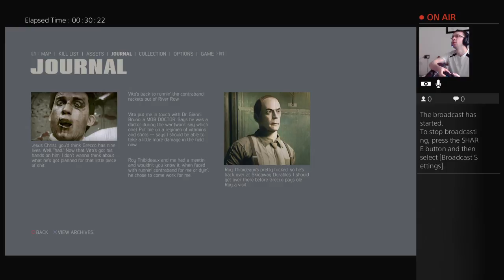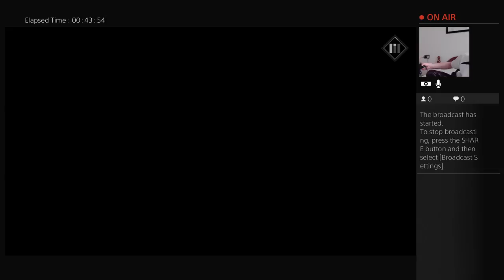Let's Play | Mafia 3 | Matt‘s Gaming Part 3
My thrid Live playthrough of Mafia 3.